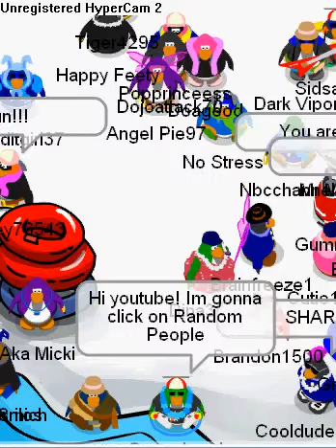Random Penguins getting clicked